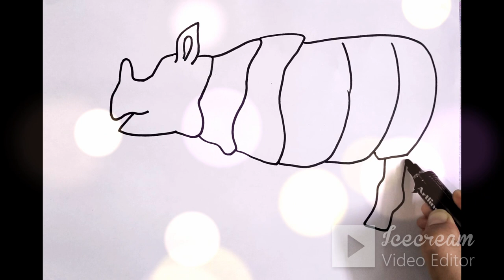How to Draw and Color a Rhinoceros Fun Art Tutorial for Kids & Toddlers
In this step-by-step tutorial, we will learn how to draw and color a playful rhinoceros in a fun and easy way. Grab your art supplies and join us in creating a vibrant rainbow rhinoceros masterpiece!First, we'll start by sketching the outline of the rhinoceros using simple shapes like circles, rectangles, and curves. Don't worry if your lines are not perfect, as we can always adjust them later.Next, we'll add details to our rhino's face, like its eyes, ears, and horn. You can make them as big and bold as you like to give your rhino a unique and friendly expression.Once we're satisfied with the outline, it's time to add some color! Let's use our imagination and experiment with vibrant rainbow shades. You can use markers, crayons, or colored pencils to bring your rhinoceros to life. Remember, there are no rules when it comes to coloring, so let your creativity soar!After coloring the body, let's move on to the background. We can draw a sunny sky with fluffy white clouds or a lush green landscape. Feel free to add any additional elements, like trees or flowers, to make your artwork even more enchanting.Lastly, we'll add some finishing touches and fine-tune our drawing. You can outline certain areas to make them stand out or blend colors together for a gradient effect. Remember, this is your artwork, so have fun and make it your own!Once you're done, step back and admire your beautiful rainbow rhinoceros masterpiece. Great job, little artists! By following along with this tutorial, you've learned how to draw, color, and paint a cheerful rhino.

1 How to Draw with easy technique.
2 Drawing lessons for kids & toddlers.
3 Drawing for artistic children.
4 Colorful Drawing lessons for kids.
5 Learn to Draw from pictures.
6 Easy Drawing lessons.
7 Learn how to Draw Kawaii art.
8 Learn to Drawing a scenery.
9 How to Draw Cartoon Drawing.
10 How to draw cartoons with simple shapes.
11 printing art for kids.
12 Learn Art projects for school.
13 Develop your skill & Ideas in creative field.
14 Learn new tips & trick for Art.
15 How to draw with simple tricks ideas for art.
16 Drawing fun for Kids & toddlers.
17 Painting For Toddlers.
18 Painting and colouring for kids.
19 Painting idea, painting tips.
20 variety of painting style beginners .